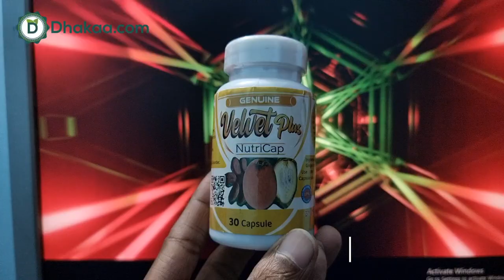Velvet Plus - ভেলভেট প্লাস নিউট্রিক্যাপ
Velvet Plus

আপনাদের স্বাস্থ্য ও সৌন্দর্যর কিছু পন্নের প্রয়োজন মিটাতে আমাদের সামান্য চেষ্টা মাত্র।
আমাদের প্রত্যাশা আপনার দৈনন্দিন কেনাকাটা করার এটি একটি অদ্বিতীয় ই-কমার্স দোকান।

যোগাযোগ:
62/A Siddheswari,Level 6(Lift 3)Siddheswari Road,Dhaka